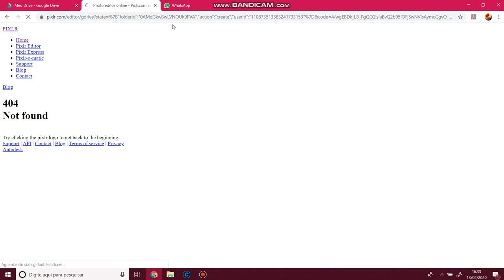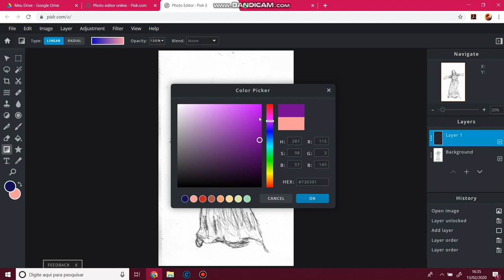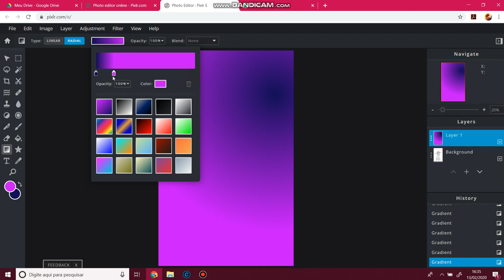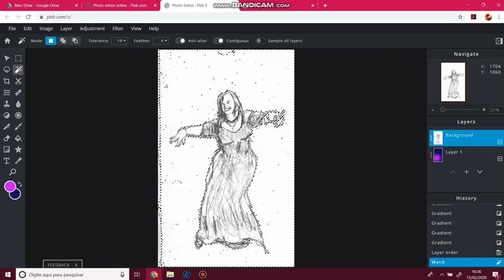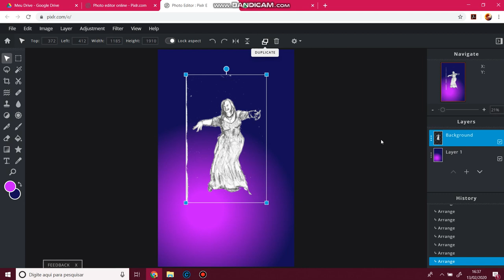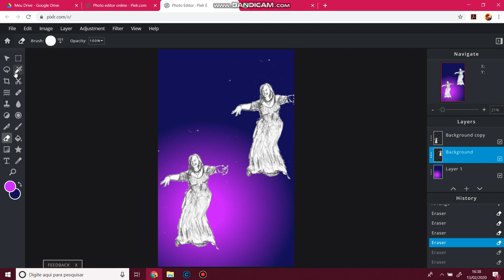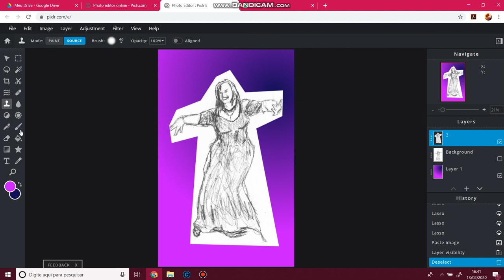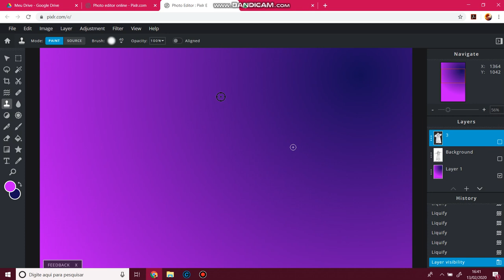Tutorial Pixlr I- Sto Ivo Press Comunicação Visual e Transposição de Linguagens Estúdio.